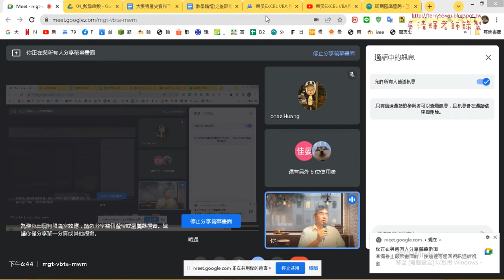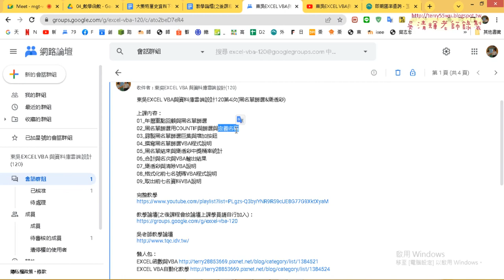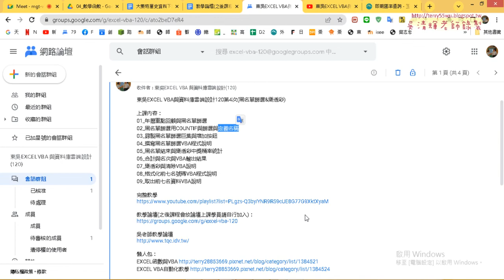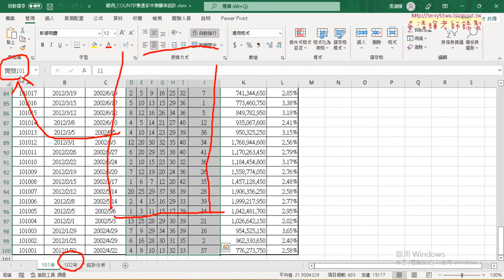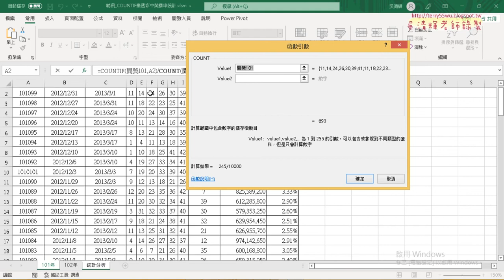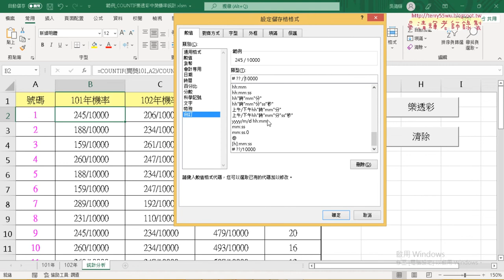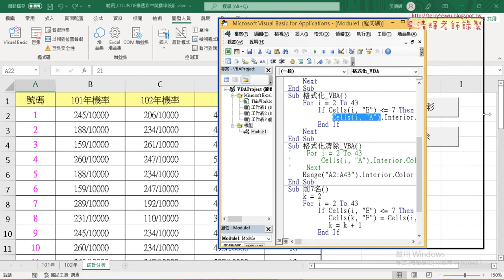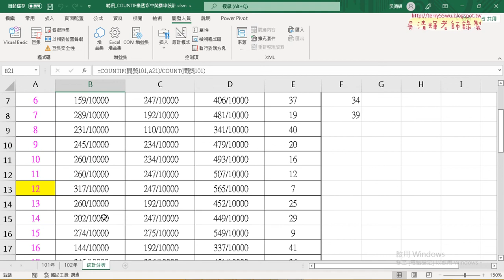01 重點回顧與樂透彩VBA說明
東吳EXCEL VBA與資料庫雲端設計120第5次(大樂透下載&範例人事考評)

上課內容：
01_重點回顧與樂透彩VBA說明
02_樂透彩按照名次順序列出號碼VBA寫法
03_樂透彩按照名次第二種VBA精簡寫法與大樂透下載
04_套用大樂透下載範本下載第一頁資料
05_改為批次下載VBA程式說明
06_去除不需要的資料與統計大樂透
07_計算大樂透前七名與若有同名次處理
08_範例人事考評說明與跨工作表
09_範例人事考評公式說明
10_跨工作表與向下追蹤

上課用書：
Excel VBA一點都不難：一鍵搞定所有報表
作者： Excel Home
出版社：博碩
出版日期：2013/06/26
定價：380元

吳老師  111/6/6